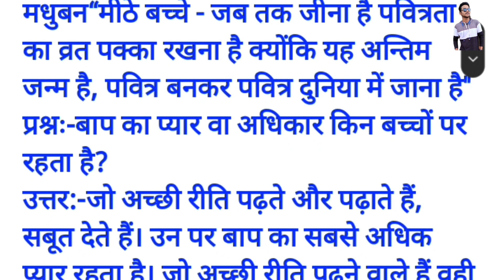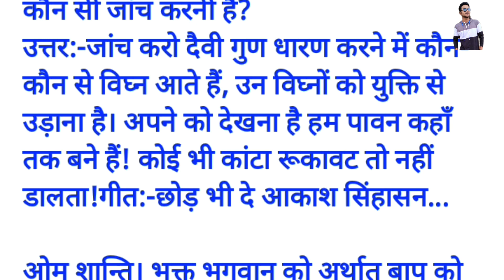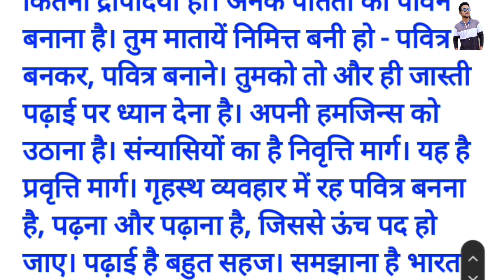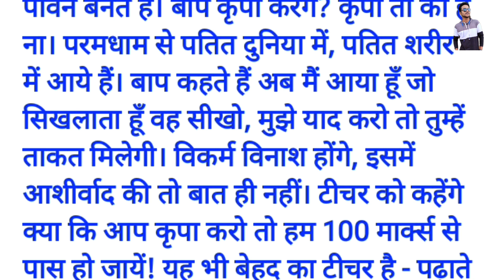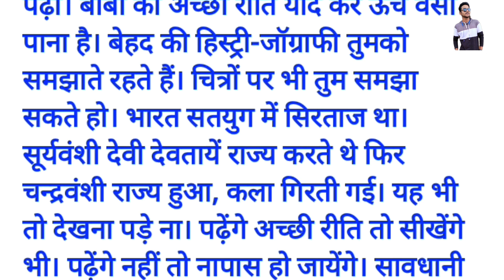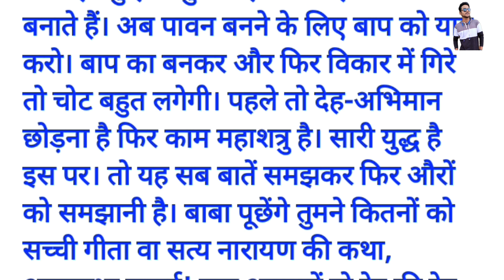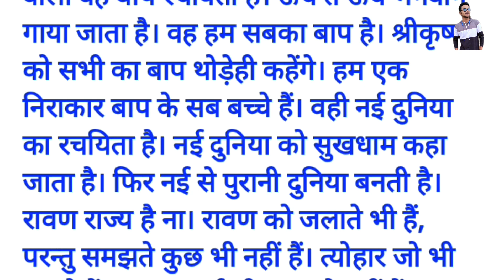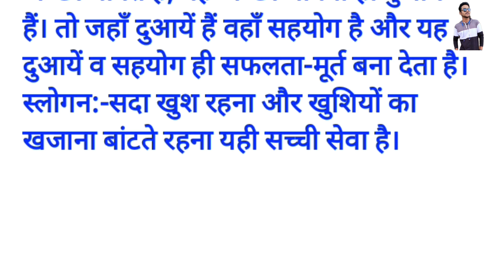24-08-2022 प्रातः मुरली🙏🙏 ।।। 24 August today murli// आज की मुरली // TODAY MURLI BY AKASHSHUKLAGYAN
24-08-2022 प्रातः मुरली🙏🙏 ।।। 24 August today murli// आज की मुरली // TODAY MURLI BY AKASHSHUKLAGYAN

daily murli
today murli
baba ka gyan
shivani didi murli
usha didi murli
bk murli
murli bramhakumari

Thanks.